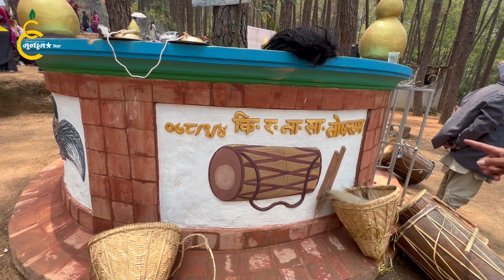SAKELA 2022 || Gokarna Sakela || Ubhouli Sakela 2022 || Sakela in Nepal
Sakela is the biggest festival, Kirats of Nepal celebrate. Ubhauli and Udhauli are the two main festivals of Sakela. Ubhauli means upward and Udhauli is downward.
Sakela Ubhouli

According to the Holy book of Kirat  'Mundhum', a year of 365 days is divided into two phases Ubhauli (going up) and Udhauli (going down). The birds migrate from one place to other in this period as well in the old days people used to move uphill and downhill during these seasons.